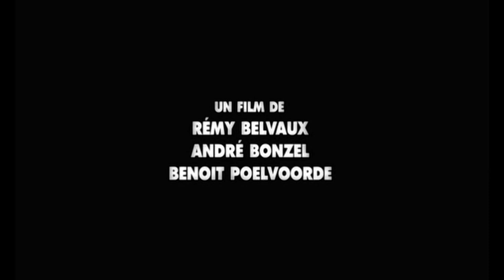Man Bites Dog - A Filmography of One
Three Belgian gentlemen give us a pitch black comedy and disappear.